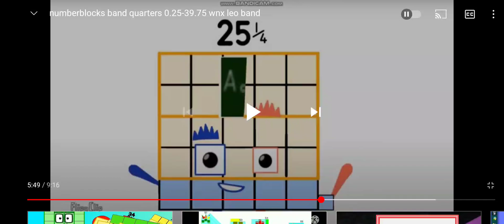Number blocks Quartersband2